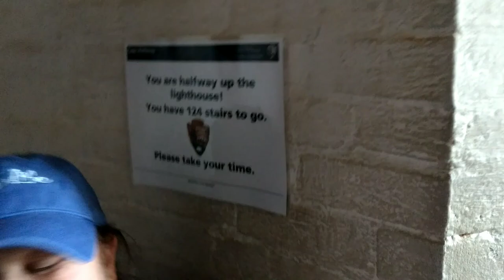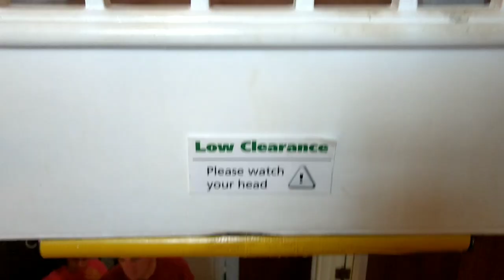To the top of the Cape Hateras lighthouse with the Camper Couple.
We climbed to the top of the tallest lighthouse. The Cape Hateras lighthouse is a must to see if you are ever on the Outer Banks of NC.

About us

We fell in love with each other at an RV show and as a result we fell in love with campers too.  For years we have been going to RV shows and picking out our favorites and dreaming of the day we would be able to have one of our own.  Then in the summer of 2017 after a series of major mishaps (Our car being totaled, pay cuts and layoffs and a trip to the ER) we purchased our first camper, a Jayco Qwest for less than 5000.  Then we began the process of downsizing. Now we are traveling and exploring the RV Lifestyle.

View the whole renovation process

Our Camper : Jayco Qwest
Our Tow vehicle : Lincoln Navigator  (I often say it is like a Ford Expedition in a tuxedo.